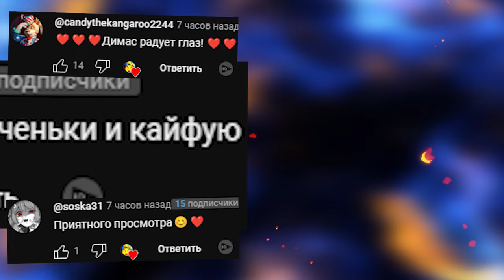Экстремальный КРОКОДИЛ ДАНТИСТ Poppy Playtime FNAF ВЫЖИВАНИЕ В ГАРРИС МОД GMOD ► Garry's Mod